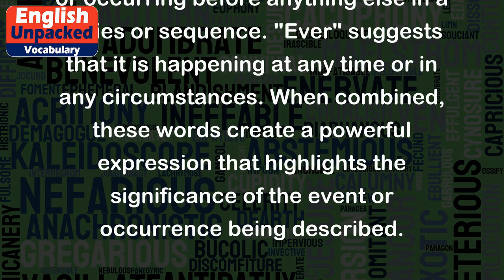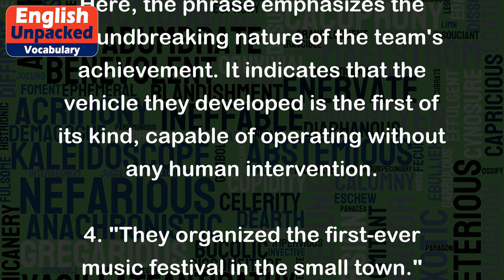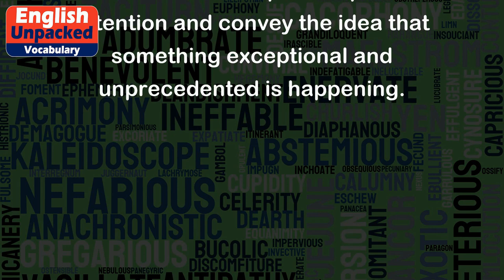First-ever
"First-ever" is a phrase used to describe something that is happening or occurring for the very first time. It emphasizes the uniqueness and novelty of the event or occurrence.
The phrase "first-ever" is made up of two parts: "first" and "ever." "First" indicates that something is happening or occurring before anything else in a series or sequence. "Ever" suggests that it is happening at any time or in any circumstances. When combined, these words create a powerful expression that highlights the significance of the event or occurrence being described.
Here are a few examples to illustrate the usage of "first-ever":
1. "The company organized its first-ever virtual conference."
This example suggests that the company held a conference online for the very first time. It emphasizes the novelty of the event and indicates that it was a significant milestone for the company.
2. "She won the first-ever gold medal for her country in the Olympics."
In this case, the phrase highlights the historic achievement of the athlete. It signifies that she was the first person from her country to win a gold medal in the Olympics, making it a remarkable accomplishment.
3. "The team created the first-ever fully autonomous vehicle."
Here, the phrase emphasizes the groundbreaking nature of the team's achievement. It indicates that the vehicle they developed is the first of its kind, capable of operating without any human intervention.
4. "They organized the first-ever music festival in the small town."
This example suggests that a music festival was held in the town for the very first time. It highlights the excitement and uniqueness of the event, as it had never been done before.
In all these examples, the phrase "first-ever" is used to emphasize the novelty, significance, and historical value of the event or occurrence being described. It helps to capture attention and convey the idea that something exceptional and unprecedented is happening.